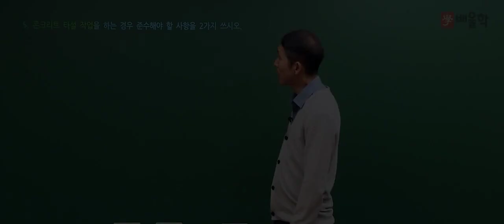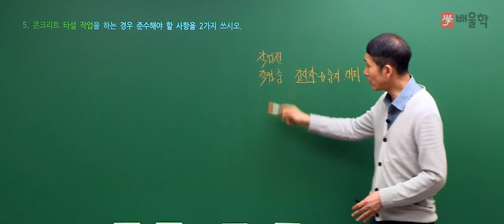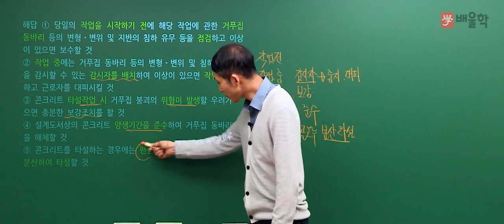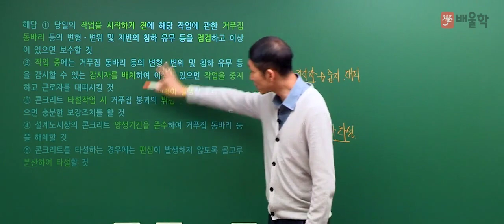[산업안전기사 실기] 2018년 2회 실기 필답형 기출 해설 문제 5번 - 김용원 교수님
[배울학 추천! 2018년 2회 실기 필답형 기출 해설 문제 5번 - 김용원 교수님]

산업안전기사/산업안전산업기사 강의 경력만 30년,
살아있는 산업안전기사의 전설 김용원 교수님!

김용원 교수님이 직접 풀어드리는
산업안전기사 2018년 2회 실기 필답형 기출문제 강의를 통해
실기 필답형 기출문제를 풀면서 느꼈던 궁금증을 해소해보세요:D